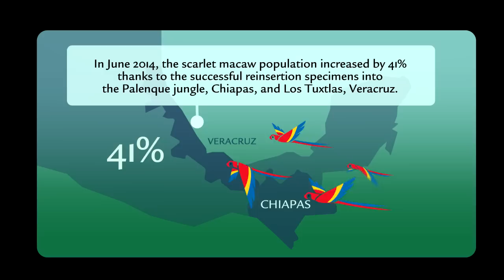Xcaret saving scarlet macaw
The scarlet macaw reproduction program contributes to the dream of preserving this endangered species. Xcaret will continue working through the next years, so that the scarlet macaws keep coloring the skies of Mexico and Central America.

This kind of action was never seen before, and it is a huge leap towards the conservation of this endangered species.

Customer Service / Sales:

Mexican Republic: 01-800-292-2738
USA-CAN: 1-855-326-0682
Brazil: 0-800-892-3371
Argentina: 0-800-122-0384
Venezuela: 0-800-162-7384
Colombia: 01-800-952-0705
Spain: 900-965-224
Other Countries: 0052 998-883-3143